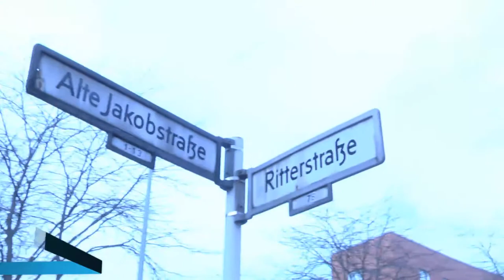BORIS MIKHAILOV. Time is out of joint. Berlinische Galerie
This is a short video about the monographic exhibition of the work of the yugoslavian artist Boris Mikhailov. It approaches the decadence and catastrophes of the Yugoslavian society following the Socialist reign. An artist who considers himself a humanist, but whose photographs aim to accurately document the lives of what he calls "the normal people".
The exhibition takes place in the Berlinische Galerie until the 28th of May 2012.